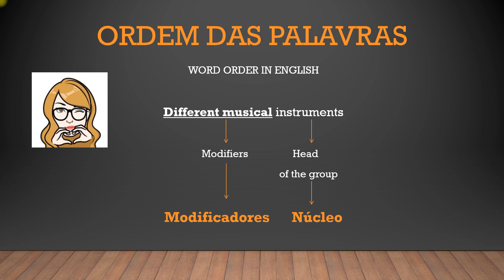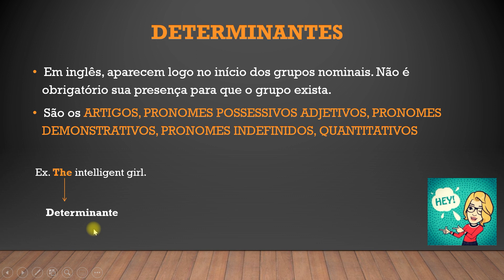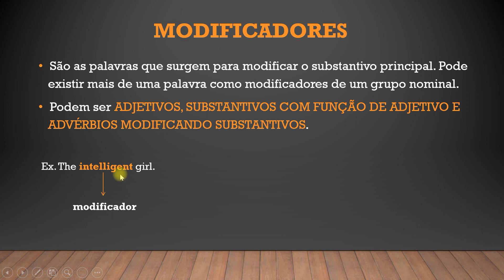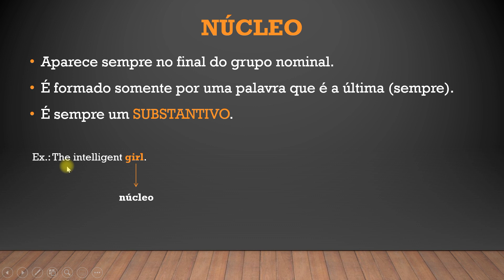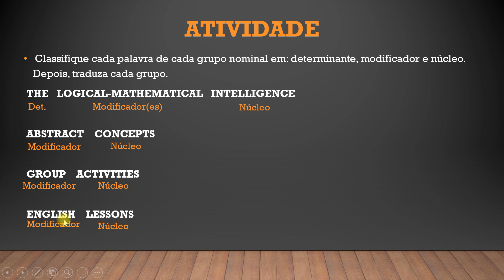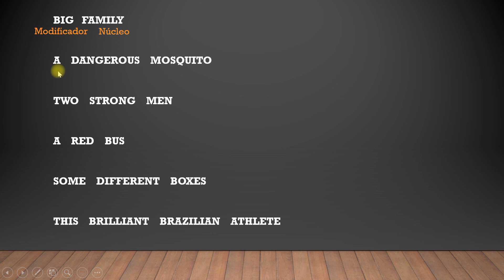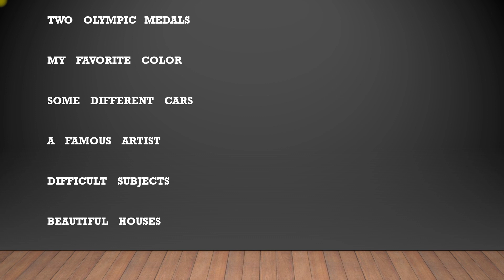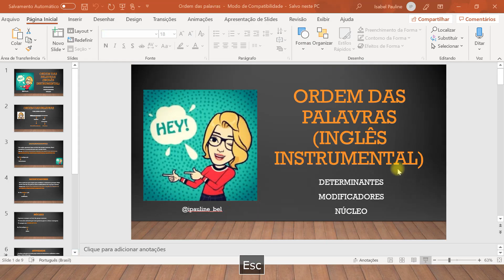Inglês Instrumental - Ordem das palavras (Sintagma Nominal)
Uma aula sobre a ordem das palavras no sintagma nominal simples de inglês e sua diferença com o português para uso de leitura. Ainda, explicação das partes que compõem o sintagma nominal em inglês: determinante, modificador e núcleo. Exercícios para dar tempo você responder e corrigir comigo dentro do vídeo.